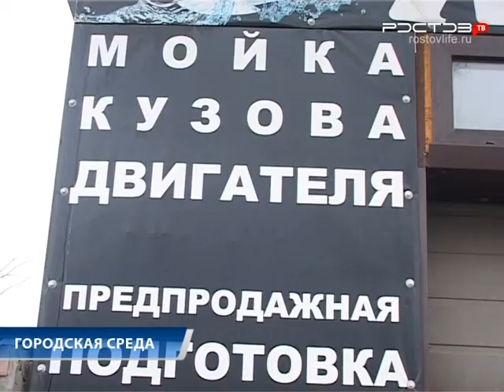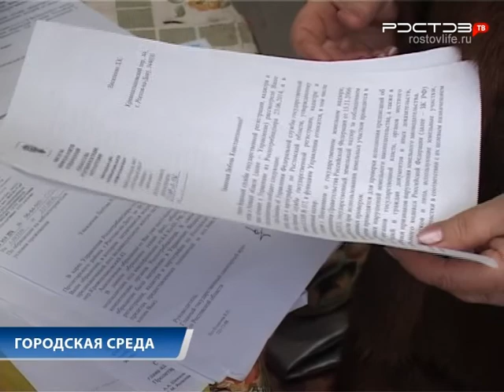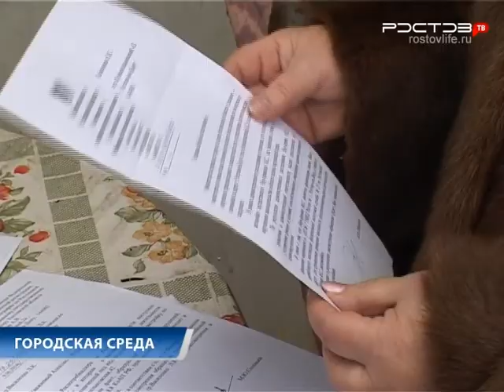Городская среда. Незаконная автомойка